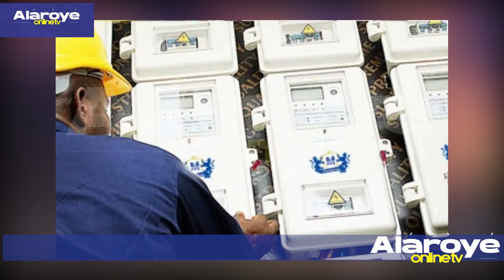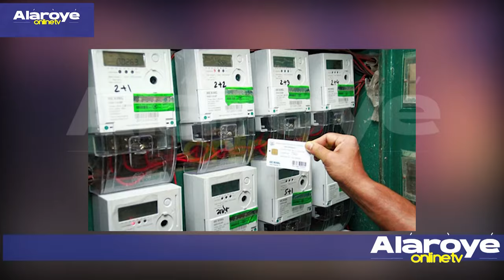TINUBU AT'AWỌN EEYAN Ẹ, KI LO DE TI E N FIYA JẸ MẸKUNNU TO BAYII